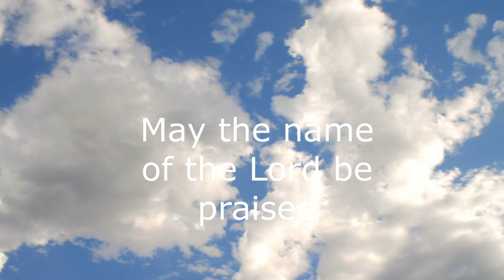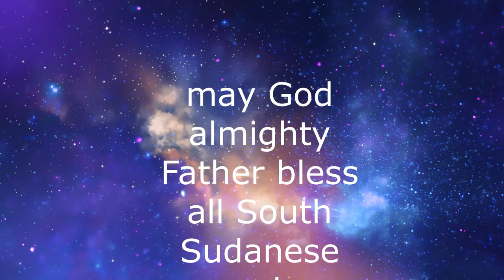South Sudanese Community in British Columbia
SSC in BC, Canada